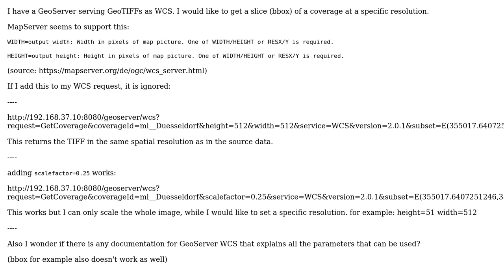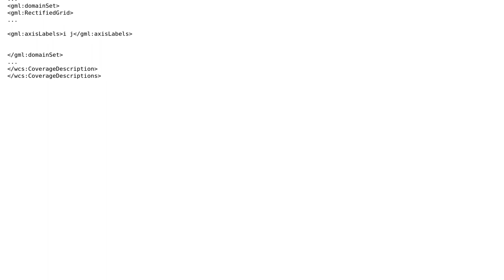GIS: GeoServer GetCoverage with a specific resolution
With thanks & praise to God, and with thanks to the many people who have made this project possible! You are responsible for your own actions.